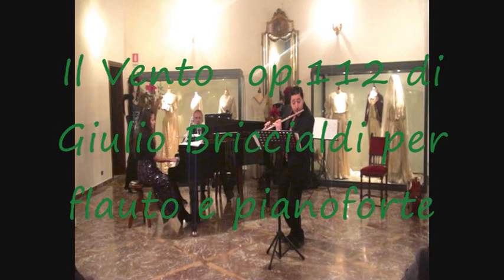Il Vento op.112 di Giulio Briccialdi per flauto e pianoforte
Concerto di Natale del 27/12/2010 Palazzo Cupane Mirto (ME)
Simone Ginanneschi flauto
Floriana Franchina pianoforte